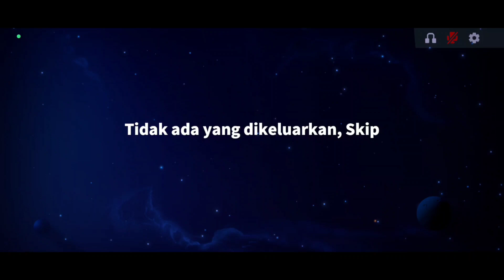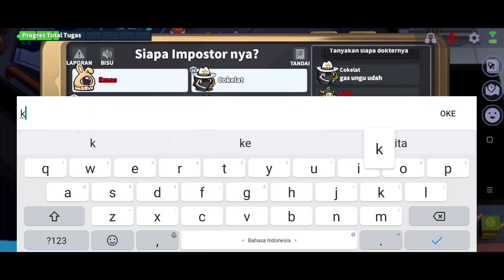UNDERTAKER NGAKU DOKTER!!! JUALAN MAYAT DI REAKTOR!!! YOK BELI MAYATNYA 🤣🤣🤣